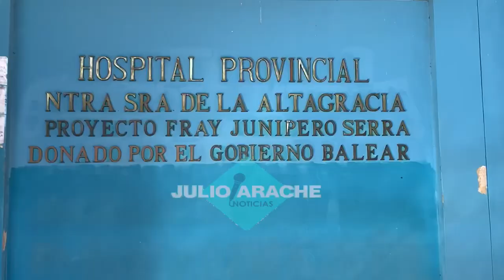De último minuto! Más de 20 estudiantes intoxicados en la escuela Mamá Tingó en Higüey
Un total de 21 estudiantes recibieron atención en el hospital materno infantil Nuestra Señora De La Altagracia luego de que resultaran intoxicados en la escuela del sector Mamá Tingó de ésta ciudad Salvaleón de Higüey; las edades de los menores oscilan entre 9 á 12 años